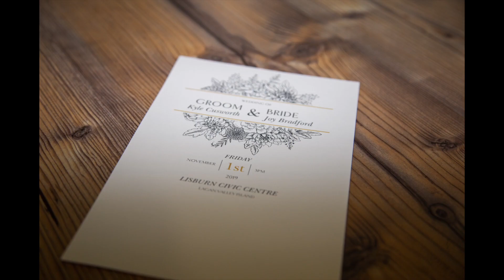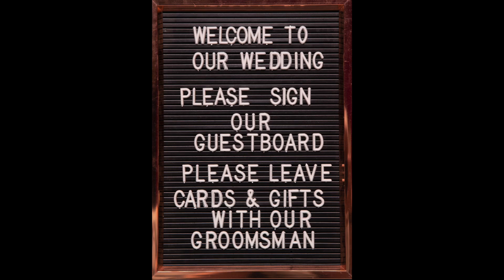Joy & Kyle's Photography Slideshow